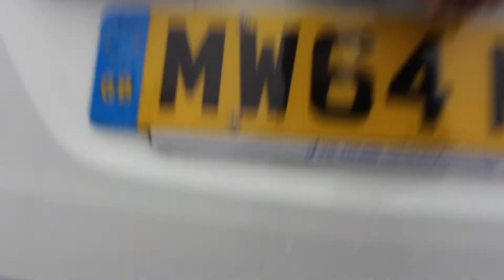2014(64) Mercedes-Benz B Class B180 CDI BLUEEFFICIENCY SPORT - Vic Young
Registration: MW64MSO
Mileage: 50,000 miles
Exterior Colour: WHITE
Engine Size: 1.5 L
Fuel Type: Diesel
Transmission: Automatic
Bodystyle: MPV